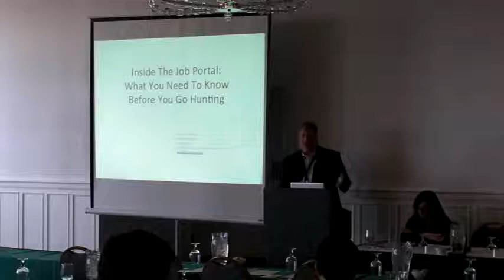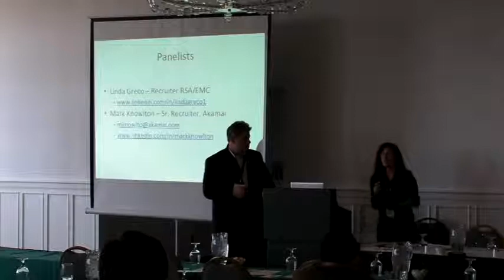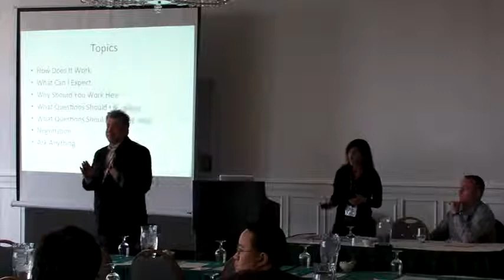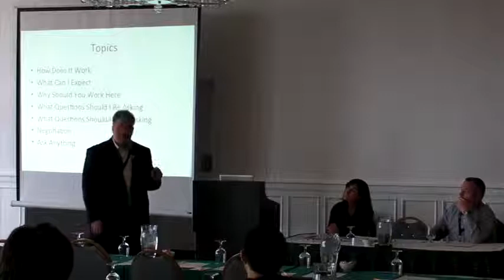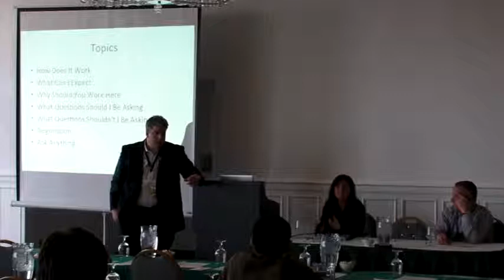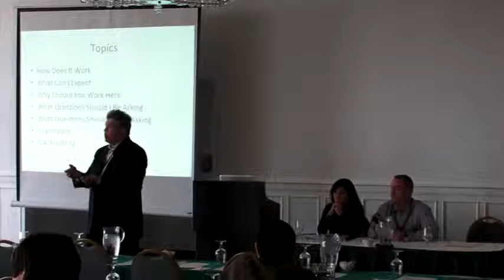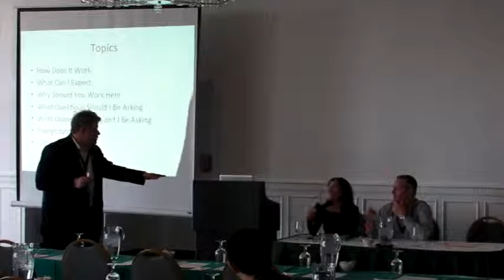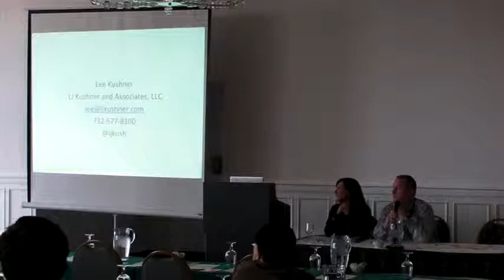Hiring/Recruitment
Hosted by Lee Kushner

The need for information security talent is increasing. Bright, passionate, information security professionals have a number of options to choose from as they select their places of employment. Making the correct decisions early in one's career can have a huge impact on your ability to accelerate your career, and gain experience that can be effectively leveraged as you journey toward your career goals. The decision is not an easy one, and without any experience it is often difficult to determine which opportunities are best suited for you.

In this session, well respected companies are going to provide their value proposition to the SOURCE attendees in an attempt to best describe why their work environment is a valuable option. Seeing each of these opportunities side by side, will help the attendees make comparisons and differentiate between them. This presentation will be moderated by Lee Kushner, who will help guide the audience members ask the difficult questions, share guidance on how to handle the interview process, that will be useful in ultimately determining which opportunities are best suited for them. Upon conclusion of the session, attendees will be encouraged to network with the panelists during the break.

**This session is NOT solely for new information security professionals who are searching for positions. The information shared during the session should be helpful in educating all SOURCE attendees on how to prepare for interviews and to better understand employers expectations during the interview process.**